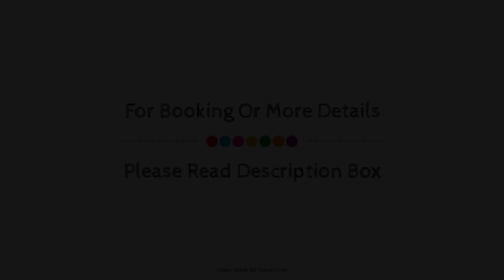The Oystercatcher, Rostrevor, United Kingdom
Searching For
1. The Oystercatcher - Rostrevor
2. The Oystercatcher - Rostrevor Virtual Tour
3. The Oystercatcher - Rostrevor Rooms
4. The Oystercatcher - Rostrevor Amenities
5. The Oystercatcher - Rostrevor Videos
6. The Oystercatcher - Rostrevor Offers
7. The Oystercatcher - Rostrevor Deals
Audio Credit:
Track Title: Reasons To Hope
Artist: Reed Mathis